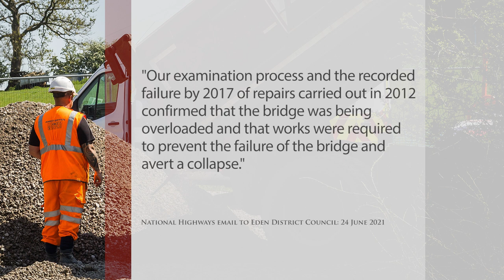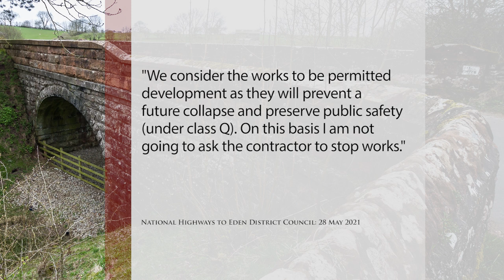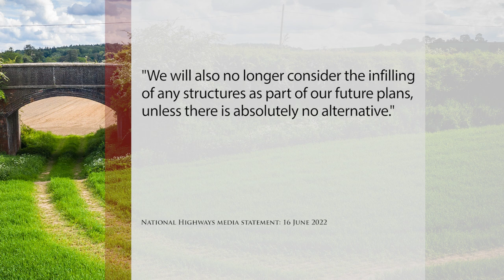The sorry saga of Great Musgrave bridge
In 2021, National Highways infilled a legacy railway bridge at Great Musgrave in Cumbria, prompting an outcry that resulted in the government pausing the company's Major Works programme pending the establishment of a new management and decision-making regime.

The circumstances behind this scheme are shocking, with the state-owned roads company misrepresenting its own engineering evidence to drive it through under emergency permitted development rights. But its retrospective planning application to retain the infill permanently was rejected by Eden District Council and the bridge has to be returned to its pre-existing state.

What happened here represents an appalling waste of public money and raises serious questions about National Highways' custodianship of the nation's Historical Railways Estate.